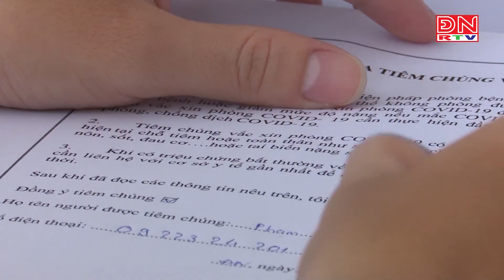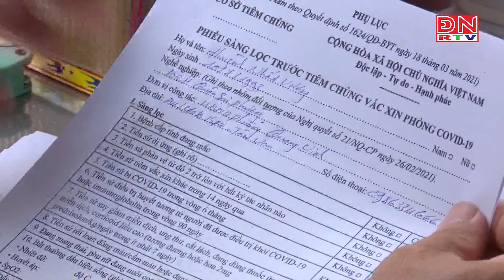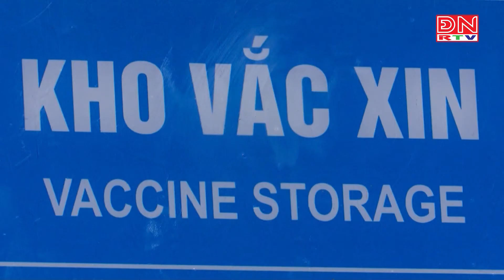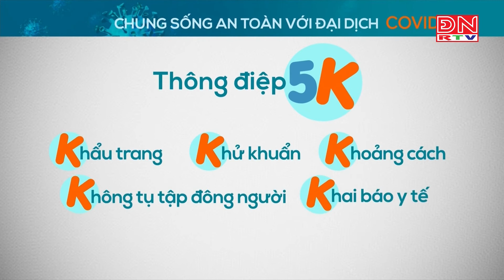Tăng cường phòng, chống dịch Covid-19 và các bệnh truyền nhiễm